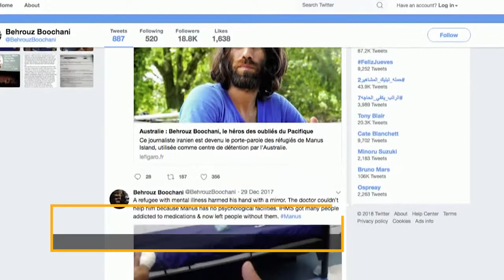بهروز بوچانی ، برنده گرانبها ترین جایزه ادبی استرالیا شد.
بازتاب

گروه رسانه های پرشیانا ، رسانه همه فارسی زبانان